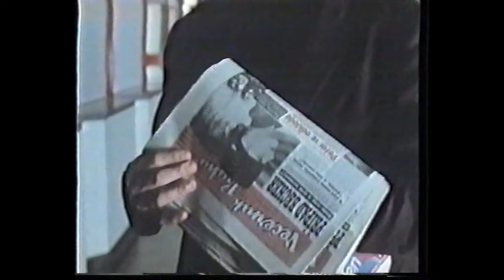Стрелка на Канарах / Kanarska spojka, 1993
По заказу фильмов из частной коллекции писать на электронную почту канала